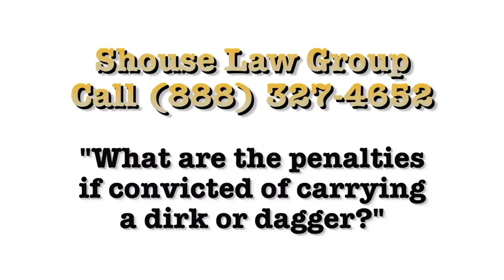Penalties for "Carrying a Dirk or Dagger"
California Penal Code 21310 makes it a crime to carry or possess a concealed dirk or dagger in public. As a wobbler, prosecutors could file the charge as a misdemeanor or a felony. As a misdemeanor, it carries up to 1 year in county jail. As a felony, it carries up to 3 years state prison.

As the Los Angeles criminal defense lawyer explains in this video, possession of a dirk or dagger not only triggers harsh penalties, but it gives someone a permanent criminal record. If you're charged with Penal Code 21310, you want to do everything you can to fight the case and keep it off your record.

We can provide a free consultation in office or by phone.